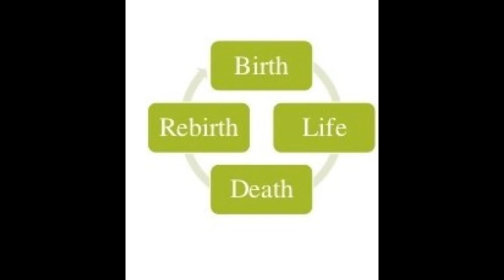LOK NATYA YATRA FOLK DANCES OF GUJARAT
Today let me take you through an exploration of the folk dances of Gujarat.

The most popular folk dance of Gujarat is the Garbha. Its name comes from the Sanskrit word for womb and so implies life. Traditionally, the dance is performed in a circle around a lamp known as Garbha Deep. This dance form has a very interesting spiritual concept. The circle represents the changing cycle of time from birth to life, to death , to rebirth. The only constant is the divine lamp in the centre which symbolises Goddess Durga ,the feminine form of divinity.

DANDIYA or Dandiya Raas is one of the most famous folk dance forms of this state . It is also known as stick dance as Dandiya is the name given to the wooden sticks used in this dance which are believed to represent the sword of Goddess Durga.
This dance form is always performed in a group who move in circular patterns with rhythmic movement synchronized with the percussion beats. Here the dancers hold a foot long decorated wooden stick in each hand  and they strike the sticks in coordination with the fellow dancers as they move in a circle.It is a visual treat to watch the performers dressed in elaborate colorful costumes dance with vigour yet gracefully.

Bhavai is a  folk dance where both male and female dancers perform while balancing a number of earthen pots or brass pitchers on their head. They dance nimbly swaying on the soles of their feet with immense grace.

Tippani is a unique folk dance in Gujarat which originated from the Chorwad coastal region. Tippani is made of a long wooden stick with a  wooden or iron block called Garbo at the lower end to make it strong.

Another interesting folk dance of Gujarat is Hudo which originated from the Bharwad Tribe, the shepherd community of Gujarat. This dance form depicts the sheep ramming their heads together during a fight.  The dancers clap their hands while enacting in a forceful and rhythmic manner .
So dance lovers, its time for you to visualize the rich treats of the various dance forms which you will witness through my eyes in my upcoming video series MY  CULTURAL JOURNEY – NATYA YATRA

Await for many more.